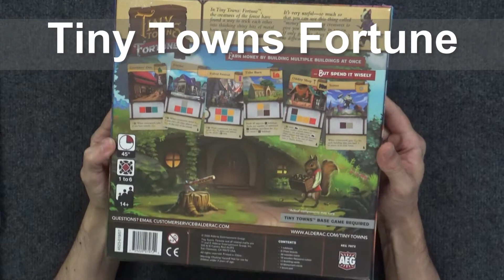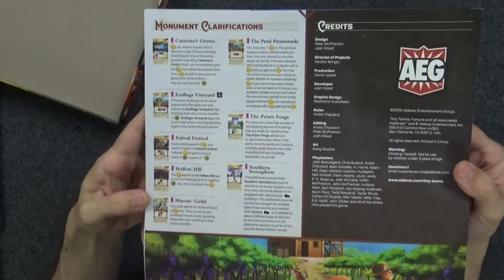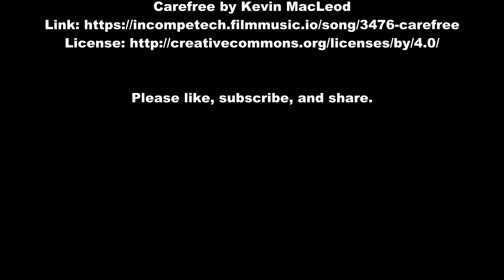Tiny Towns Fortune Unboxing